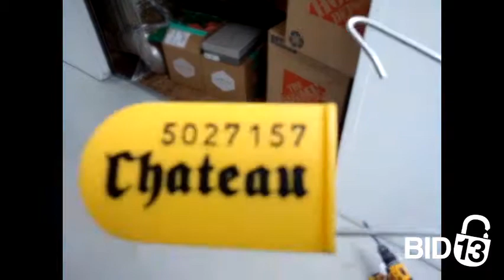Mira Mesa Self Storage - Unit AB076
boxes, household-items, bins, misc, furniture